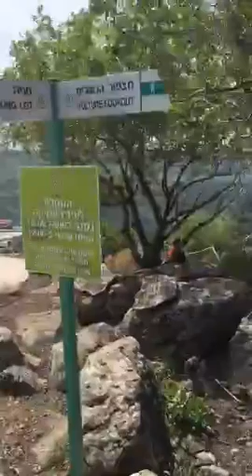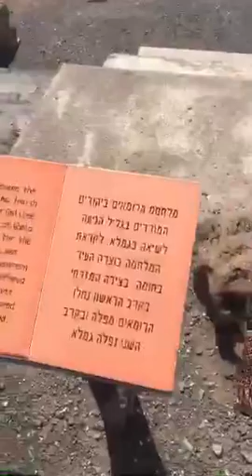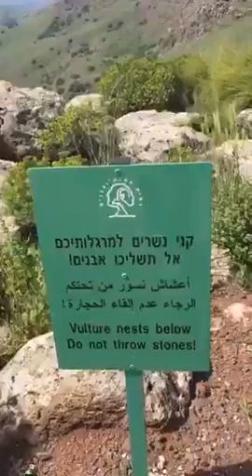Голанские высоты, Израиль-4 19,03,16